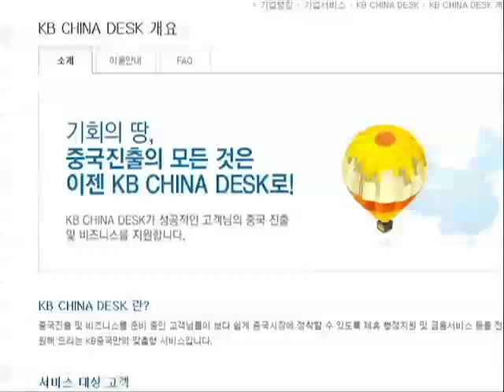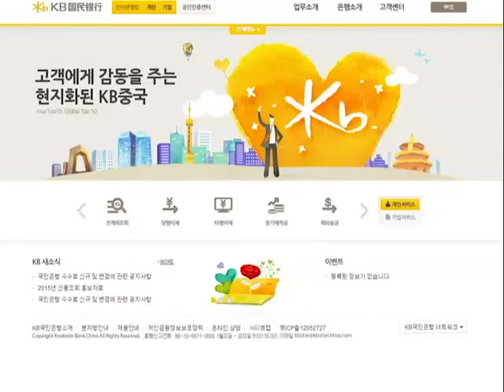2015년 8월 첫째 주 KB국민은행 뉴스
2015년 8월 첫째 주 KB국민은행 뉴스